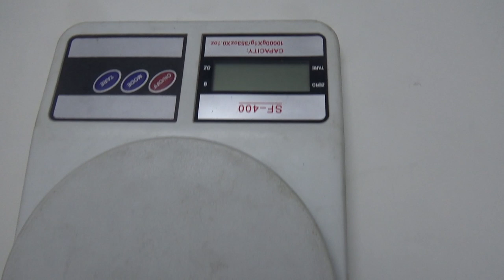Mồi Mềm Câu Cá Lóc NFR Chia Sẻ Cách Gắn Mồi Mềm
Mồi Mềm Câu Cá Lóc NFR | Cha Già Vlogs
#+ combo 1 lưỡi thường 25k + bịch MM 8 con 80k= 105k+ship ( mồi cộng lưỡi 12g)
#+ combo 1 lưỡi AR15 120k + bịch MM 8 con 80k= 200k+ship ( mồi cộng lưỡi 13g)
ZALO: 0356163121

 Kênh chia sẻ kinh nghiệm câu cá để mọi người cùng học hỏi giao lưu lẫn nhau , những anh em nào có niềm đam mê câu cá và du lịch khám phá hoặc yêu thích kênh thì đăng ký và chia sẻ video giúp mình nhé

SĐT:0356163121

Danh mục
Giải trí